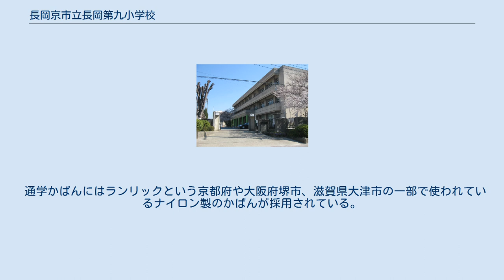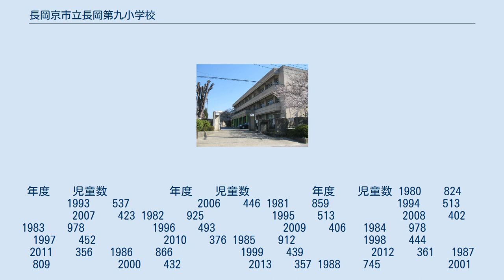長岡京市立長岡第九小学校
長岡京市立長岡第九小学校（ながおかきょうしりつ ながおかだいきゅうしょうがっこう）は、京都府長岡京市東神足二丁目にある市立小学校。
略称「長九小」「九小」。
 長岡京市東部に位置し、校区には工場が多数分布する。
9番目の市立小学校として長岡京市立神足小学校より分離・新設された。
 神足遺跡があった場所に位置し、近くには勝竜寺城、恵解山古墳、小畑川があり、歴史に囲まれ、自然にあふれた教育環境にある。
 2013年（平成25年度）より、長岡京市教育委員会から算数科の研究推進に指定された。
さらに、2016年（平成28年度）には、京都府乙訓教育局からオアシス校に指定された。
 通学かばんにはランリックという京都府や大阪府堺市、滋賀県大津市の一部で使われているナイロン製のかばんが採用されている。
 年度　　児童数　　　　 　年度　　児童数　　　　　 年度　　児童数 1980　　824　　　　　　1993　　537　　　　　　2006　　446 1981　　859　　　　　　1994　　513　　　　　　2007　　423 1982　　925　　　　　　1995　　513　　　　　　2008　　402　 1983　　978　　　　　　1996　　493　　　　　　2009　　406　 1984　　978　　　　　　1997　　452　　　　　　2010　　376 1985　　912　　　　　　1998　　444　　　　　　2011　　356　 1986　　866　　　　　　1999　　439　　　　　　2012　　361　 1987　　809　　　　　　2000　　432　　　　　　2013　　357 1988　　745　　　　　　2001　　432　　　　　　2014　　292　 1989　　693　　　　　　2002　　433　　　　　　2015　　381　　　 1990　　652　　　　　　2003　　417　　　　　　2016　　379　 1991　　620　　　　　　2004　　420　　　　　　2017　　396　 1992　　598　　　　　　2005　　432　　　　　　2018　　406　 東側から撮影